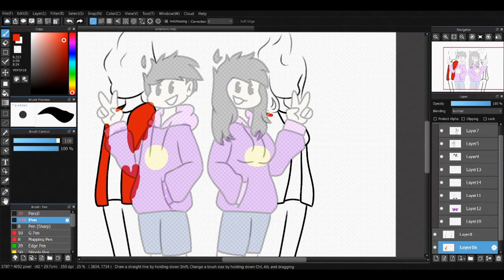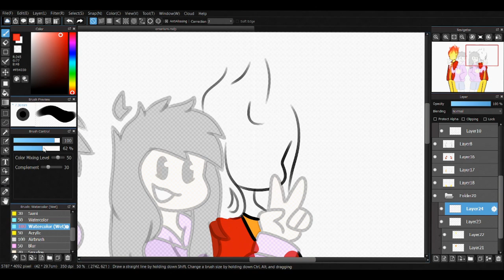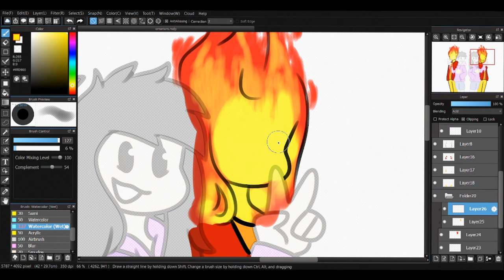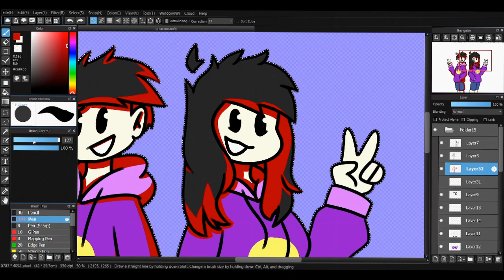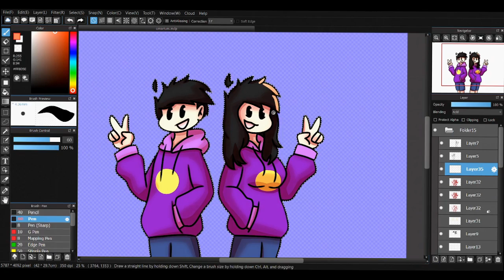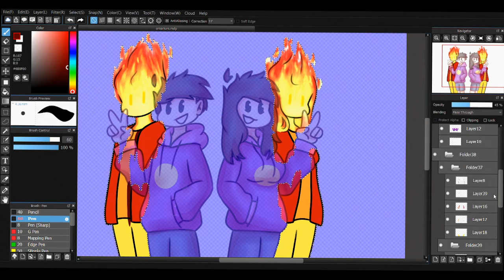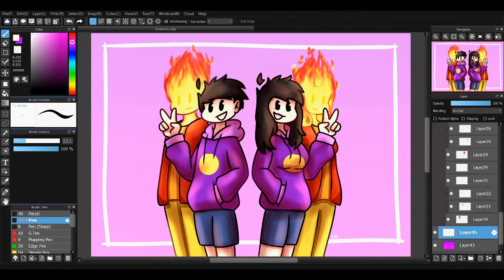happy birth oamr :D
epic speedpaint for omar's birthday
sorry it's a day late ;-;

MUSIC USED
▶ 4PM (Animal Crossing OST)
▶ 5PM (Animal Crossing OST)
▶ 7PM (Animal Crossing OST) (yeah i skipped 6PM i am a monster)
▶ 8PM (Animal Crossing OST)
▶ it is a mystery HD

WHAT I USE FOR ART
▶ Medibang Paint Pro (free software!)
▶ Wacom One CTL-472 (drawing tablet)

your friendly neighbourhood taco femboy :)
i focus mainly on gaming and art on this channel, i'm really new to this so any advice would be appreciated :3
also yes i'm 13 lolers

due to COPPA, i am legally obligated to specify that my target audience is not children.

if you're reading this, wish omar a happy birthday NOW